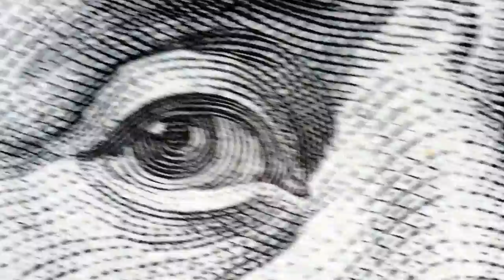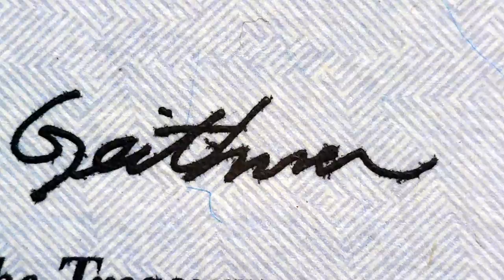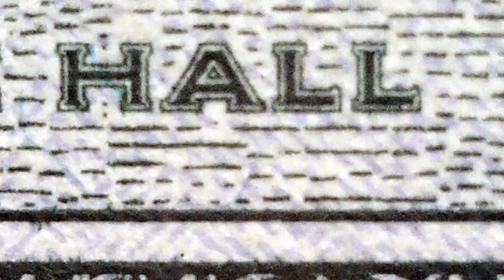MACRO - Сто долларов США. Коротко и ясно. Macro video FullHD. Макросъёмка. Macrolife.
Всем привет, ребята! Вы на канале MacroLife. Сегодня вы увидите обычные вещи необычным взглядом. А именно сто новых долларов США под микроскопом. От и До.